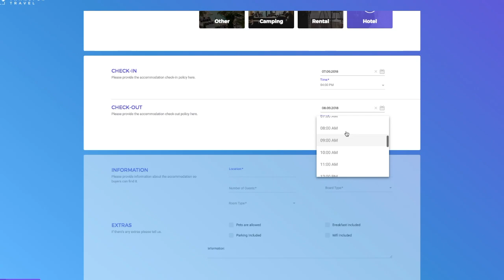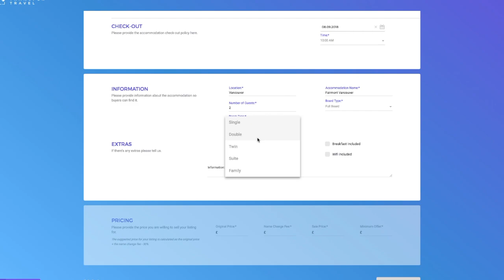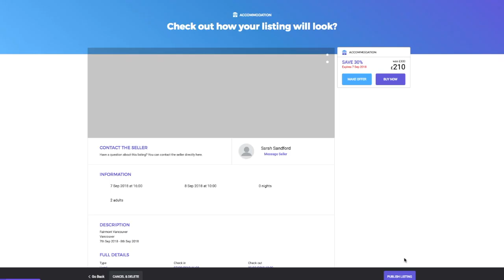How To Create An Accommodation Listing on TransferTravel.com | List & Sell Your Accommodation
Do you have a hotel, rental, villa or camping booking that you can no longer use? Sell and transfer your ticket on TransferTravel.com in three easy steps:

Step 1 - Choose A Category

ACCOMMODATION

Step 2 - Upload Your Confirmation

Upload your booking confirmation so that we can verify your booking is genuine and pre-paid. This is a required step for creating a TransferTravel.com listing. This can be a screenshot or a photo of a physical confirmation. To take a screenshot on your desktop computer using a Mac press shift, command and three at the same time. The new photo will show up on your desktop and you can attach this as your confirmation. To take a screenshot on your smartphone press the home button and end button at the same time to capture a screenshot. This will show up in your photos App and you an upload that as confirmation.

Step 3 - Add All Details To Your Listings

Add all the details like check in time and check out dates, location of the booking, quantity of tickets and how many nights.

Other Things To Know:

Pricing

This is where we ask what you are willing to sell your travel tickets for. To help determine the best price for your listing we break the calculation down into 4 different amounts.

The original price: this is what you paid for your ticket
Name change fee: this is what the travel provider charges you to change the name on your travel ticket. All charges must be included in the price of the listing. We recommend you contact your travel provider to confirm the extra transfer fee prior to listing.
Sale price: this is what you are willing to sell the listing for. We suggest a discount of at least 30% from the original price to entice buyers.

Minimum offer: your absolute minimum offer you are willing to take for your listing.

To give you more freedom and flexibility all listing prices can be amended after they go live on our site.

Final Details

The title and description of your listing are pre populated for you from the above details. You can amend them to make your listings stand out and attract potential buyers. At this stage you can also add photos. We have a photo bank filled with thousands of travel related images. Search for an image (or multiple images) that best represent your listing.

Preview your listing, check over the details and confirm that you are happy. Your listing will be live within 24 hours

You’ve Published Your Listings And Great News - You’ve Made A Sale. Now What?

Your Listing Sells

Once your listing sells you will be notified via the dashboard and via email. You will then be prompted to make the necessary name changes for the buyer. You will need to do 2 things to make the transfer complete:

1. Make The Appropriate Name Change
2. Upload New Documents Within 72 Hours

After you have done both of these things and made it known that you have uploaded the appropriate documents, the team at

TransferTravel.com will make the necessary checks and notify the seller and buyer that the documents are present.

The buyer has 7 days to review the transfer document and confirm that they are happy with the transfer. Should they have a complaint, then a refund will be released. If they are happy, then the transfer is complete.

Payment

Payment will be released 24 hours after the departure date or start date of the travel plans. For vouchers, trains and festival tickets, payment is released 7 days after the confirmation of the receipt of the transferred tickets.

Tips For Selling Your Unwanted Travel On TransferTravel.com

1. Price your listing for less than you paid - create a percentage discount the entices buyers!

2. Show everyone who you are: be transparent. Upload a profile image and tell people why you can no longer use your travel plans.

3. Write a descriptive but concise listing title. For example “Manchester to Tokyo Return Flight Ticket for 3”

4. Answer any questions the buyer may have: Be available for questions and offers made. Our instant messaging option via the dashboard makes communication quick and easy.

5. Share your listing on your social media accounts. We market your listings to our network of travel sites and communities, but we suggest connecting with us and sharing your listing within your networks as well. The more people who see your great travel deal the more likely it is to be bought up!